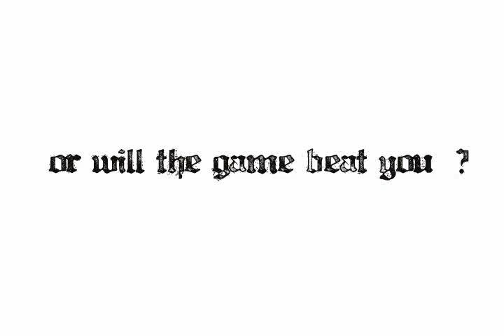Rival - 2000s Game Trailer Parody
rival beta